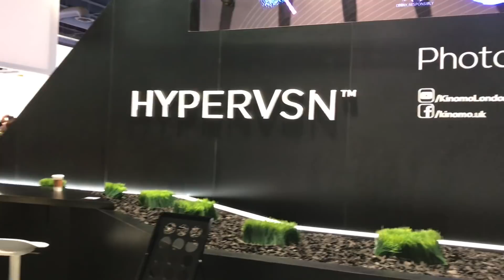First Look | Hypervsn hologram displays the future is here. | CES 2018 DAY 2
This is blade runner, minority report or starwars level holigram projection.  You may see this in your home or local retailer very soon.

- ebpman

ebpman ebpmantech ebpmantechreviews best wireless headphones best headphones 2017 bose bluetooth